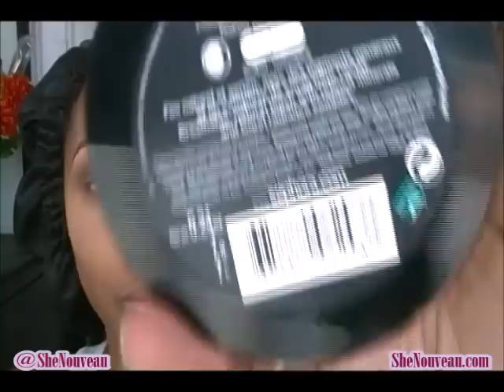GRWM| Brown Lips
Hey!

After seeing instagram pics of cocoa ladies with brown lips I had to give it a try.
If you haven't UloveMegz or Ivy Powell instgram pics you've sleeping! I never realized how elegant brown lips can look on dark skinned women.

Face|
Smashbox Photo Finish Primer
Iman - Luxury Liquid Makeup (Clay 3)
LA Pro Concealer - Warm Honey
WNW E/P Dark Brown
BH Cosmetics MM17
Ruby Kisses Mineral Powder
Shepora - Micro Smooth Powder (Deep)
MAC - Format Blush

Eyes|
Maybelline Color Tattoo - Creamy Beige
Black Radiance Pressed Powder - Creamy beige
CS E/S - Deep Roast
MAC E/S - Saddle
ELF Liquid Liner
UD De-slick Setting Spray

Lips|
LA Girl L/P -  Toast (P559)

Don't be shy! Check me out on IG! :P